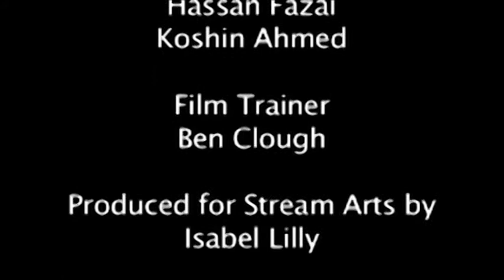The Abandoned Wand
A film by Loyann Mohamed, Craig Boyer, Hassan Fazal & Koshin Ahmed